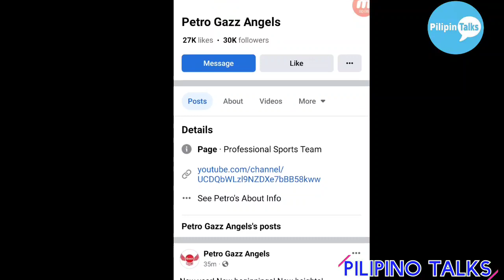Confirm! COACH OLIVER! New Head Coach ng PETRO GAZZ ANGELS!! Ayaw ba sa Toxic Player!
Tunay na dahilan ng paglipat ni coach o sa petro gazz Angels